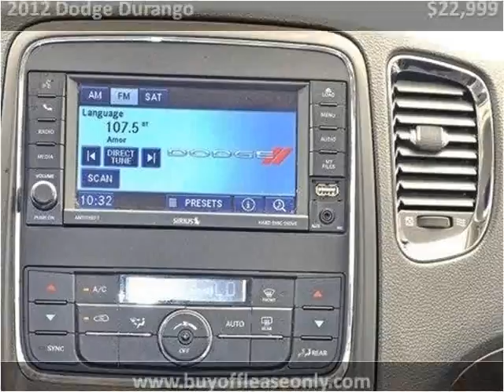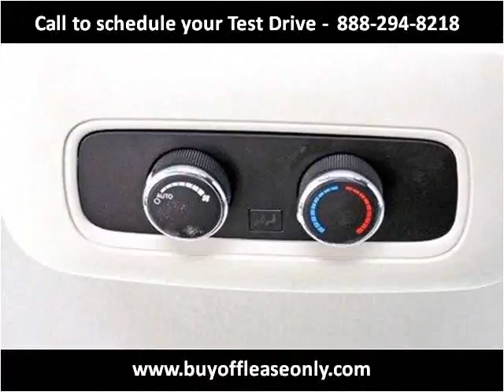2012 Dodge Durango Used Cars Lake Worth FL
This 2012 Dodge Durango is available from Off Lease Only.